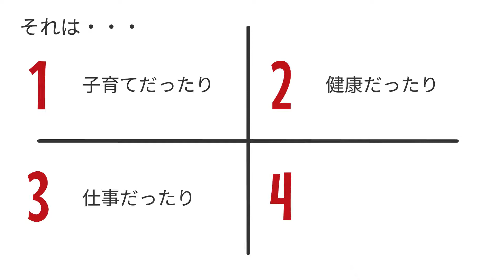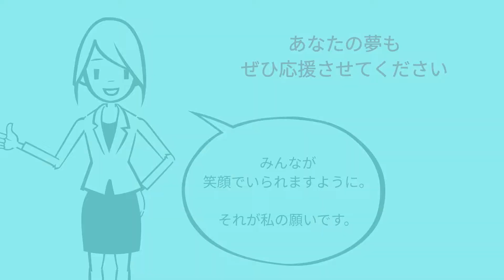ピュアDream MUTSUKOってどんな人？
かれこれ　自営業になって25年になりました。
25年前　ハンドメイド自宅ショップから　スタート
12年前には　アロマセラピストアロマセラピスト　アロマ講師デビュー
今に至っています。
関わってくれた方々が　どんどん輝いていくのをみるのがとても嬉しい